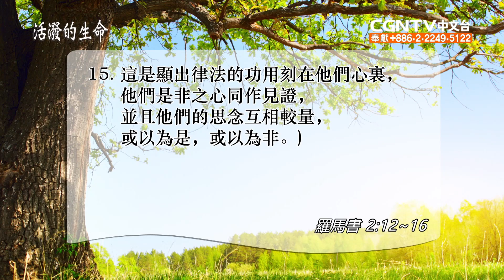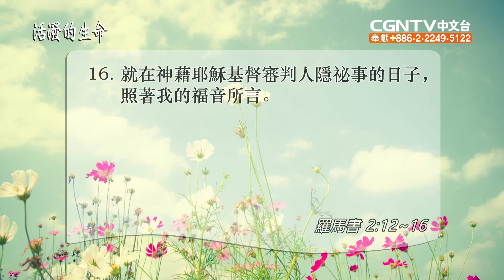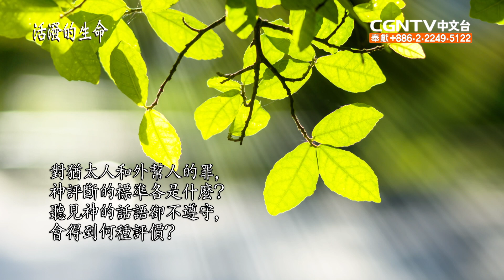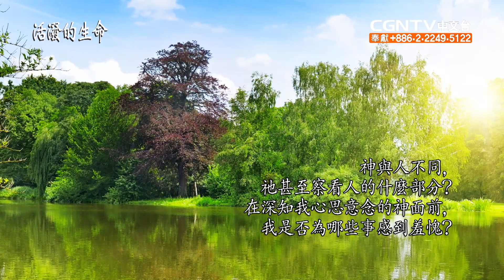[活潑的生命] 20200724 耶穌基督審判 人心中的隱秘 (羅馬書2:12~16)